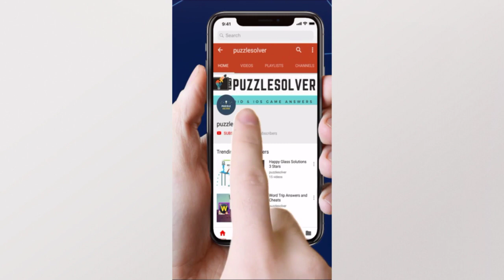Word Stacks Daily Puzzle January 31 2020 | Word Stacks Daily Answers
Here are the answers to all the Word Stacks Daily Puzzle Friday January 31, 2020

If you need help with Wordscapes In Bloom Daily Puzzle for January 31 2020, check this playlist